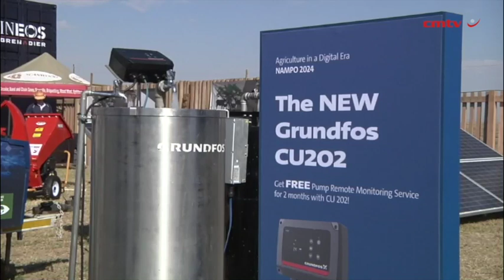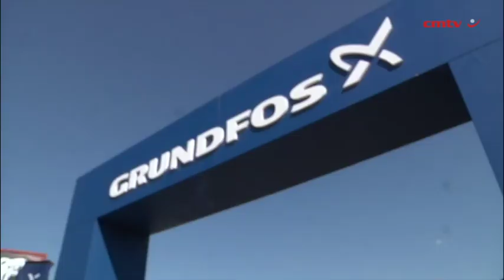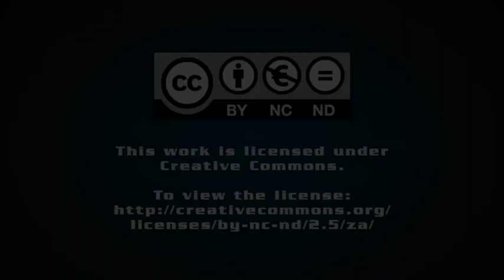Grundfos at Nampo 2024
Global pump manufacturer Grundfos water utilities regional product manager Stephan Venter speaks to Engineering News about the role the company is playing in the digitalisation of agriculture, displaying its product offering at Nampo 2024, which was held from May 14 to 17, near Bothaville, in the Free State.